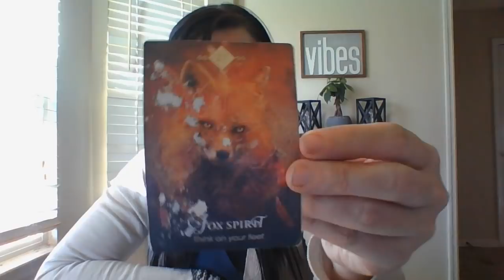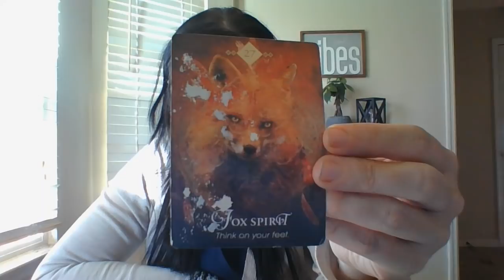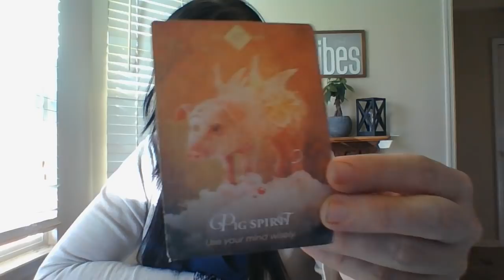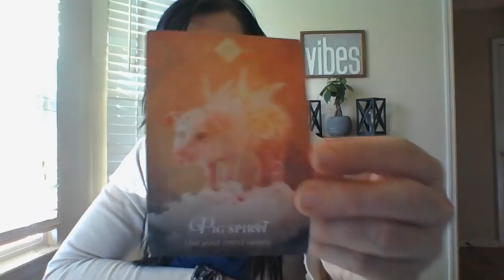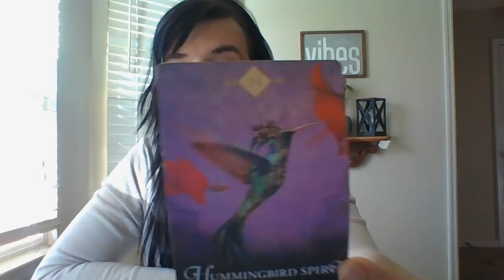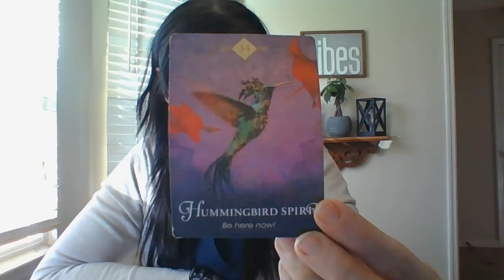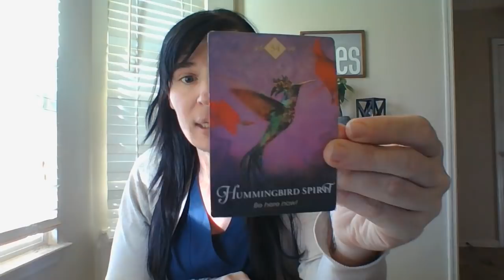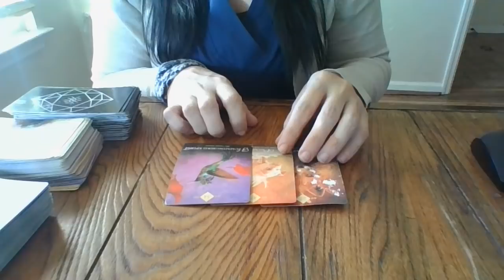DEC 21- CONFIRMATION OF CROWS....AND 1 PERSON ABOUT TO SEE A VULTURE FOR CONFIRMATION...FTC REPORTS